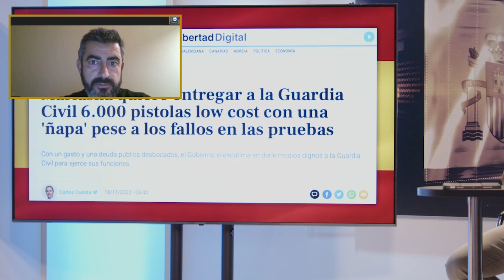AGUSTIN LEAL: Para Sánchez la seguridad de los españoles es un gasto superfluo prescindible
El portavoz de JUCIL Agustín Leal nos cuenta en el programa de Con España a Cuesta como para Sánchez la seguridad de los españoles es un gasto superfluo prescindible tenemos un claro ejemplo ahora

Hoy en Con España A Cuesta hablaremos de la muy problemática ley del si es si, de como esta ley que se supone que protege a las mujeres lo que hace es rebajar las penas de aquellos delincuentes que atentan contra ellas pero como no la ministra de igualdad Irene Montero no se hace responsable y culpa a los jueces de aplicar mal la ley. Para tratar estos temas contaremos con Juan Carlos Bermejo y Pedro Luis Pedrosa en el plato y Polonia Castellano, Alfredo Perdiguero vía telemática.